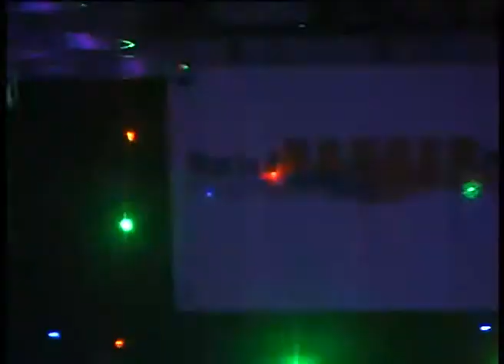Ameto - part 2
Curiad Bangor pulse festival 2017. Playing at The Skerries on day 4.

Filmed by - Yannick Hammer